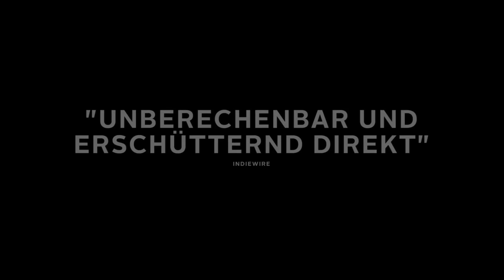A WAR | Trailer deutsch german [HD]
| "A War" (Trailer deutsch german) | Kinostart: 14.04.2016
DANKE! :)

Offizieller deutscher Kino-Trailer zu dem Film "A War".

Originaltitel: Krigen aka A War"

Filmdrama, DK 2014
Filmverleih: Studiocanal Filmverleih
Filmlänge: 115 Minuten
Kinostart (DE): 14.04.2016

Schauspieler/Darsteller: Pilou Asbæk, Tuva Novotny, Dar Salim, Søren Malling, Charlotte Munck, Dulfi Al-Jabouri u.a.

Regisseur: Tobias Lindholm

Kommandant Claus Pedersen (Pilou Asbæk) und seine dänische Einheit sind fern der Heimat in der afghanischen Provinz stationiert. Als die Kompanie ins Kreuzfeuer der Taliban gerät, fordert Pedersen Luftverstärkung an, um das Leben seiner Männer zu retten. Doch zurück in der Heimat muss sich der dreifache Familienvater vor Gericht verantworten, weil bei dem Einsatz unschuldige Zivilisten getötet wurden. Ein zermürbender Prozess beginnt, der ihn auch immer mehr in ein moralisches Dilemma bringt.